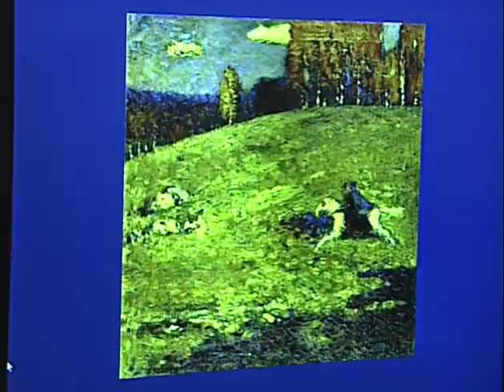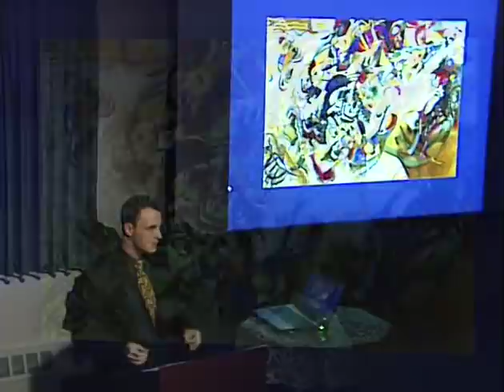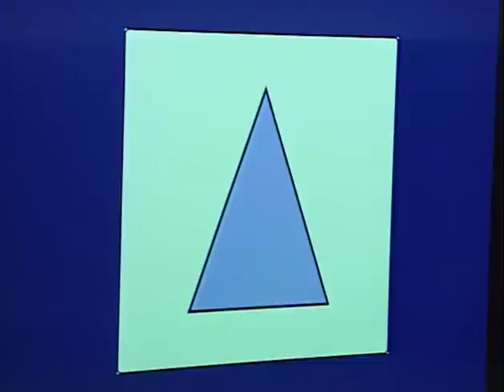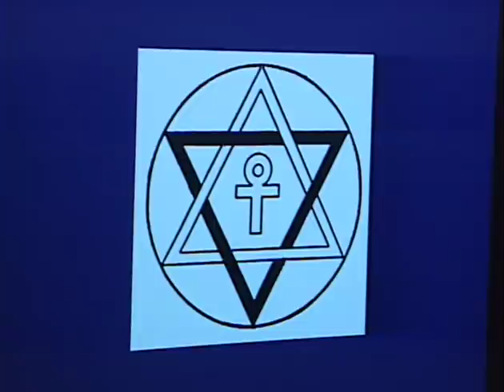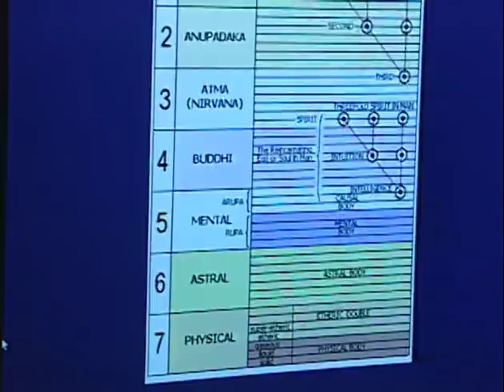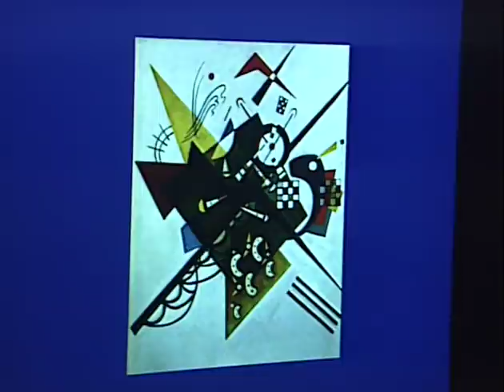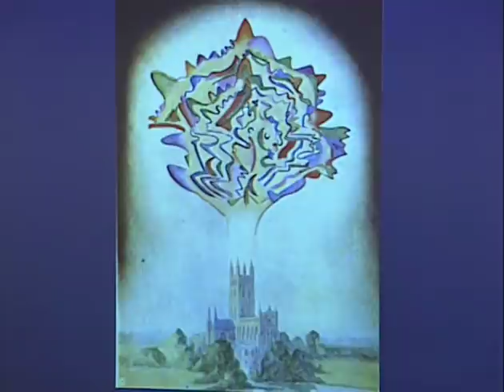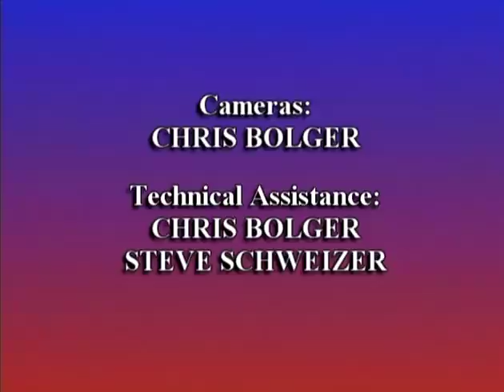Kandinsky, Spiritual Insight, and Abstract Art with Dan Noga | Theosophical Classic 2010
Wassily Kandinsky, a major figure in abstract art, was deeply influenced by Theosophy. Through his contact with Theosophy, he became interested in perceiving and depicting the inner life, rather than mere external form. The speaker explores Theosophical ideas that inspired the artist as well as their influence on the way we perceive reality. Presented on April 15, 2010.